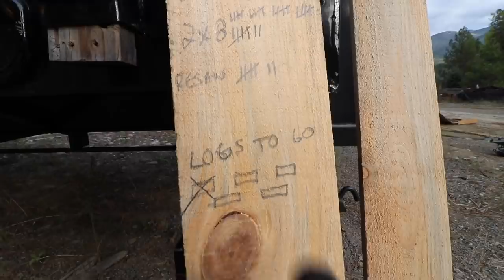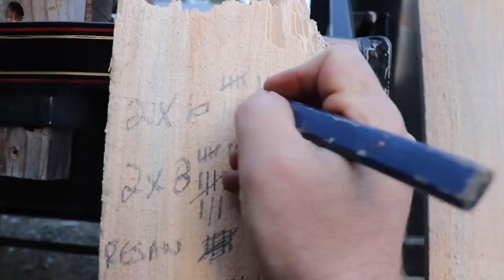I Sawmilled Through a Bullet and This is What Happened